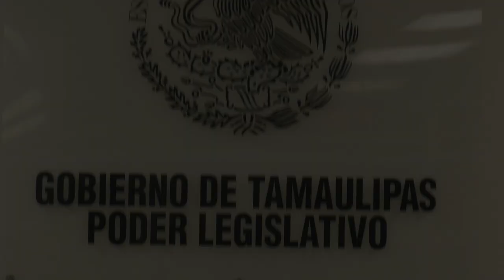martes, 18 de junio de 2024 11:45 Hrs.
Segundo Periodo Ordinario de Sesiones
Tercer Año de Ejercicio
Legislatura 65